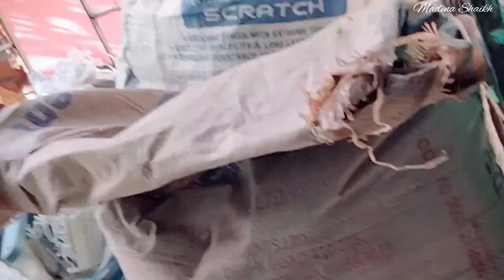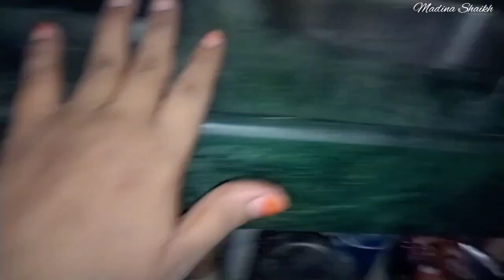Finally Bathroom Ready🤦 | Ab Husband Kiya Bole Dekho 🤔| Madina Shaikh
I'm on Instagram as @madina_shaikh_indian_vlogger. Install the app to follow my photos and videos.